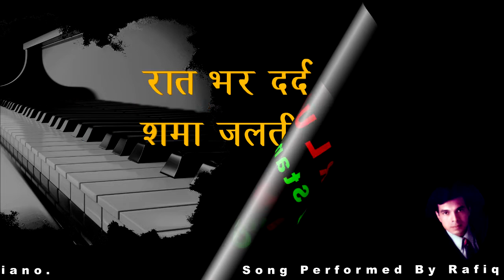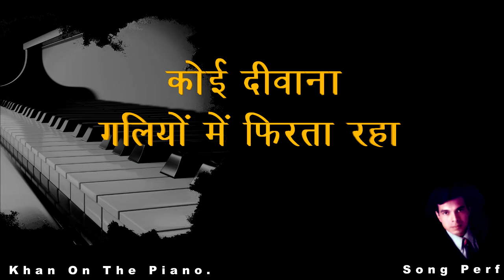Aap Ki Yaad Aati Rahi : Performed By Rafiq Khan On The Piano